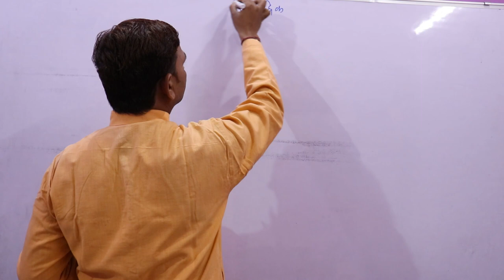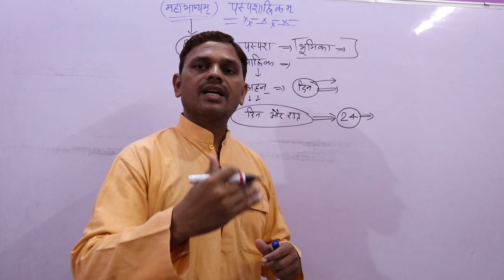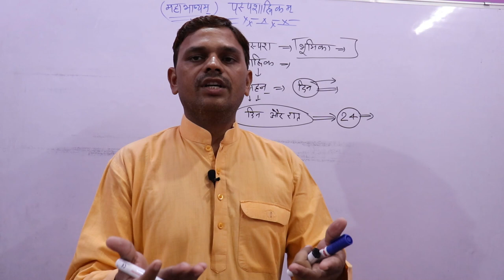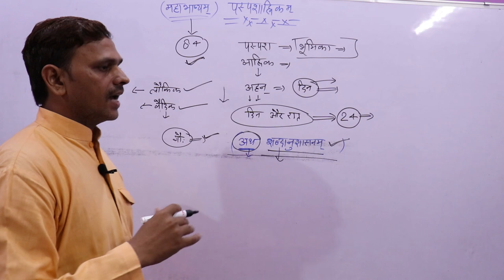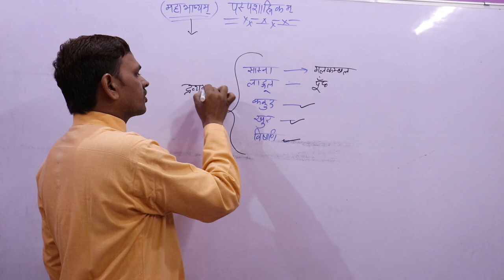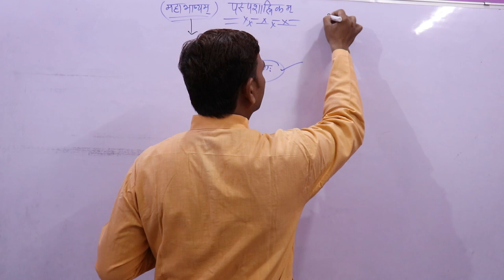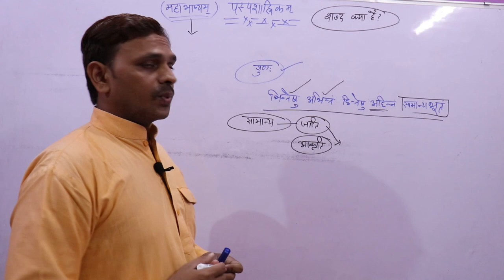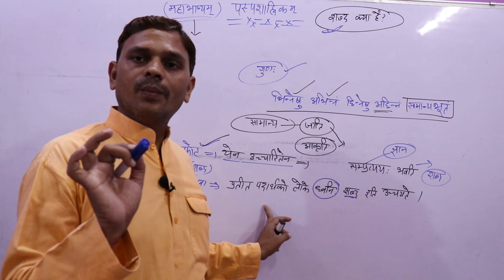पस्पशाह्निक,महाभाष्यम् पस्पशाह्निक ,Paspashahnik--01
नमस्कार मित्रो,

महाभाष्यम् पस्पशाह्निक
#,Paspashahnik